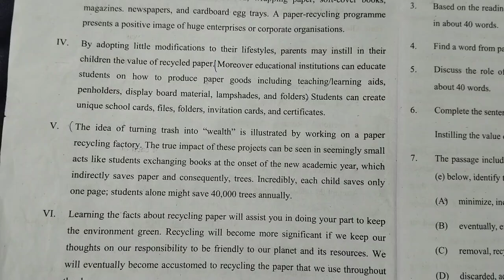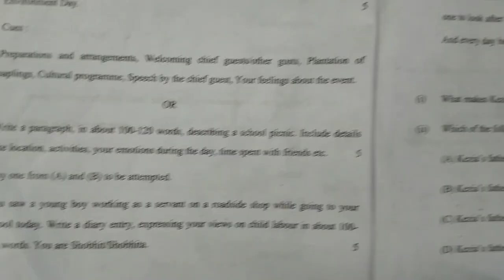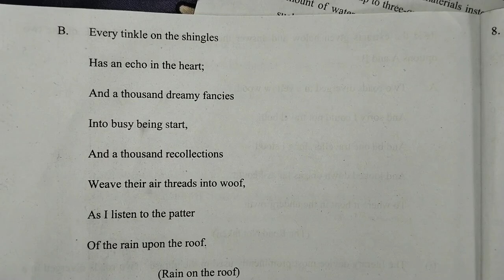english paper class 9th mid term ll 1/10/2024 ll english mid term question paper class 9 ll english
english paper class 9th mid term ll 1/10/2024 ll english mid term question paper class 9 ll english paper
morning shift class 9 english paper 2024-25
1 October 2024 class 9 paper
#01/10/2023